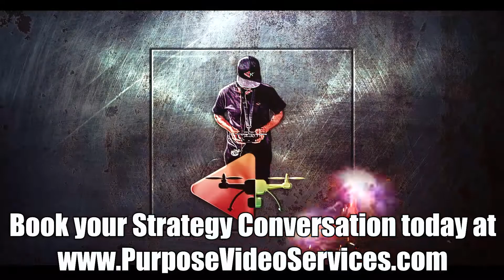Why Did You Choose to Specialize in Helping Business Owners?